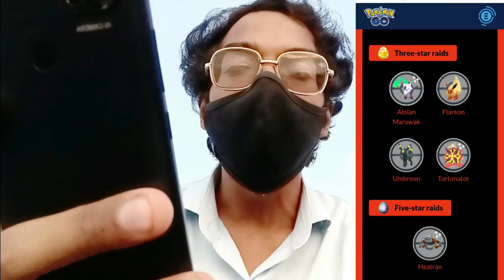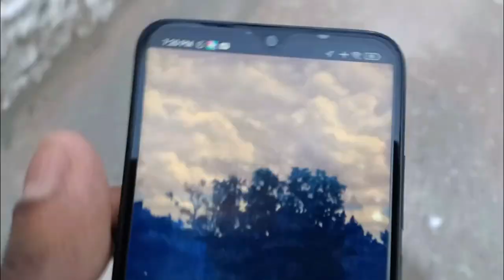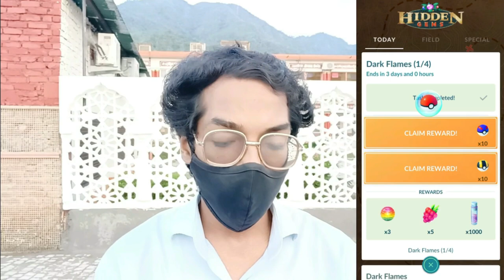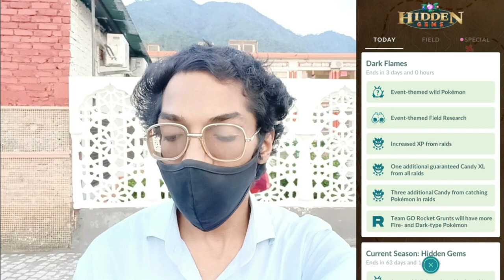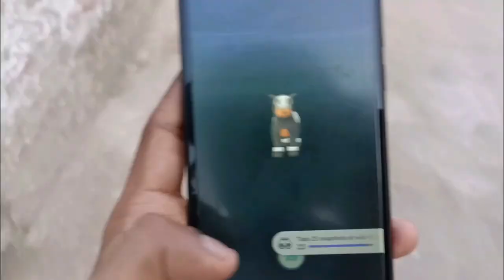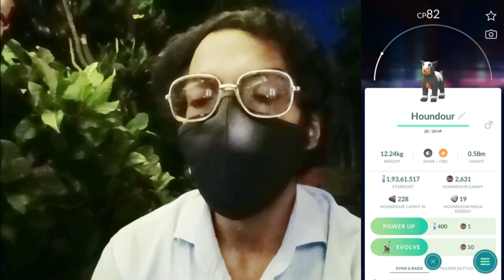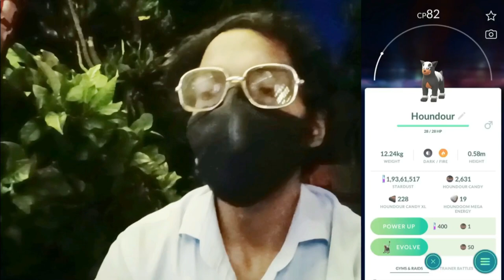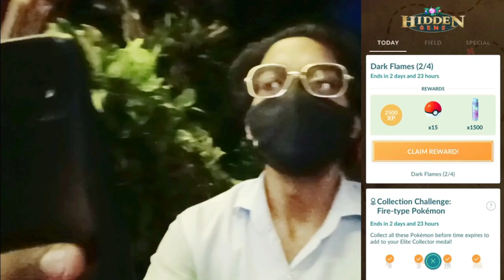Darkness Can't Drive out Darkness! Pokémon Go *Dark Flames* | Part -1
Its time to get moving your real life adventures await.
Get up and GO!